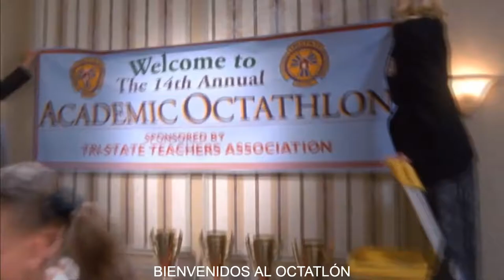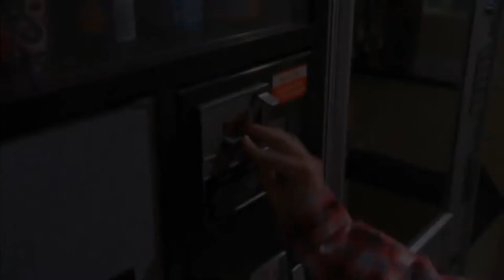Malcolm in the middle -Academic Octathlon-